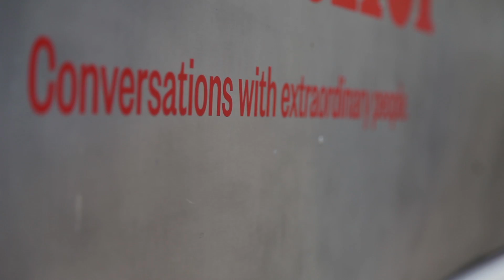Michelle Law on how comedy connects us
Comedian, writer and filmmaker Michelle Law sat down with Lisa Dempster in the Dumbo Feather Airstream about her book Shit Asian Mothers Say, why comedy leads to connection, and what it's like to collaborate with her brother.